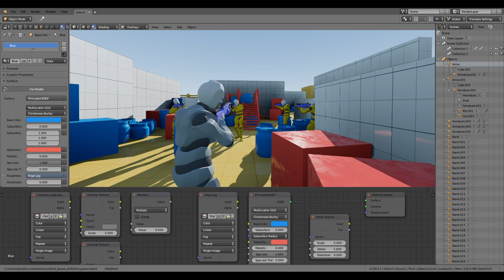Armory is now FREE | 0.4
Hooray! Armory is now free and open-source game engine.:)